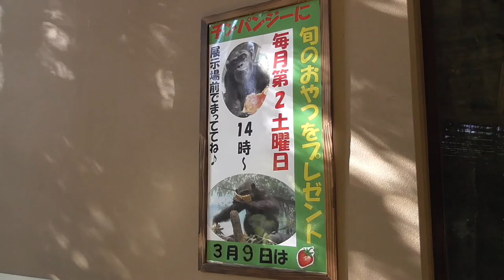【Eating Strawberry!】Strawberry Festival【Chimpanzee of Yokohama Zoorasia in Kanagawa , Japan】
【Video description】
I will introduce the Chimps of Yokohama zoorasia in Kanagawa, Japan.
Everyone, please come and visit Yokohama Chimps.
【Related channels】
Orangutan Tokyo
Japanese Setsubun  Ritual "Orangutan"
The gorilla which continues eating mucus.